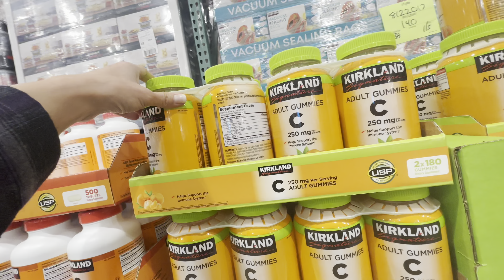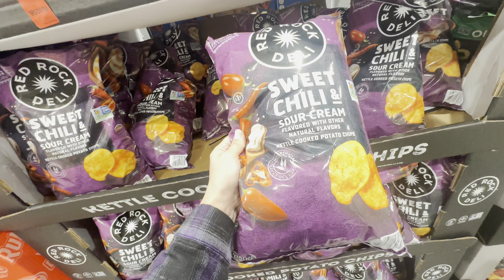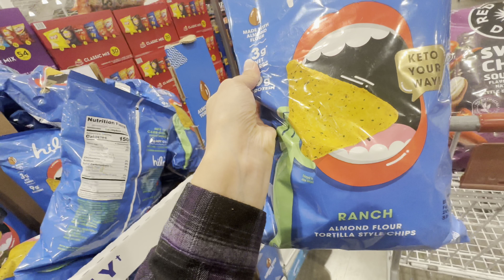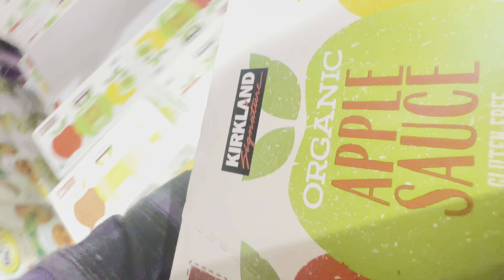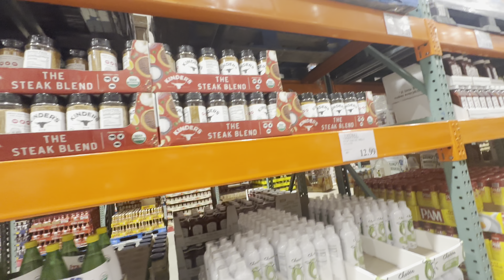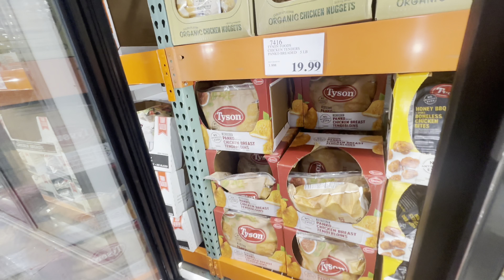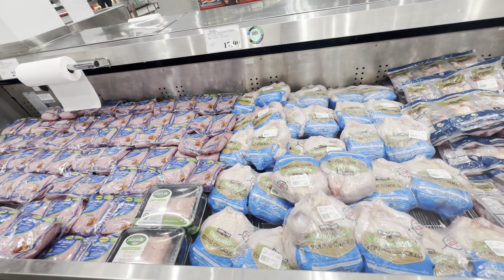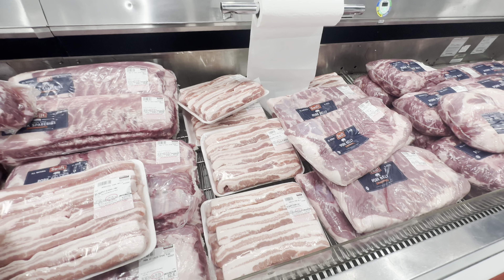# 554 | США ВЛОГ | БОЛЬШАЯ ЗАКУПКА В COSTCO НА $612 | ФЛОРИДА | Семейный канал USADAY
| США ВЛОГ | БОЛЬШАЯ ЗАКУПКА В COSTCO НА $612 | ФЛОРИДА | Семейный канал USADAY |

❤️ВСЕМ ПРИВЕТ!!!